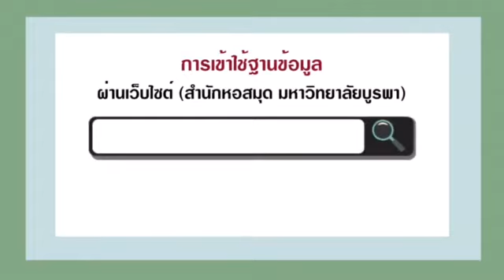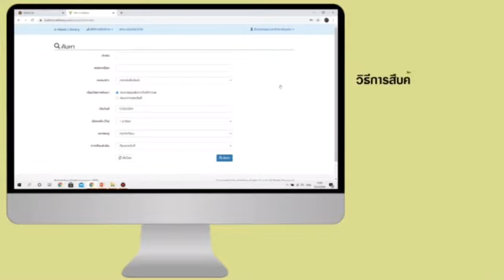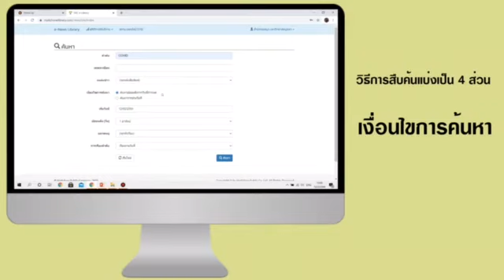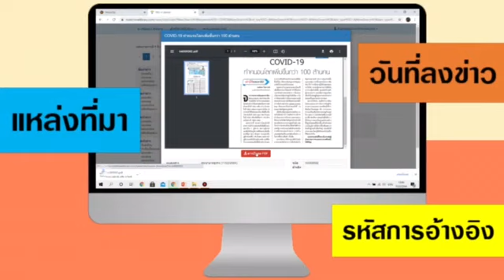การใช้ฐานข้อมูลมติชนออนไลน์